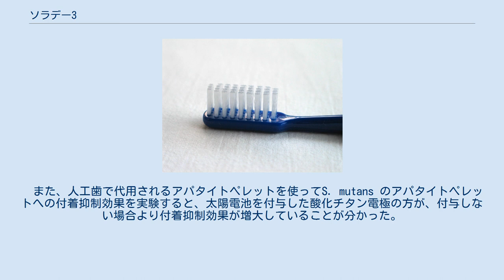ソラデー3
ソラデー3 (Soladey 3) は大阪市天王寺区の株式会社シケンが製造販売する光触媒反応で歯垢や細菌の分解を行う歯ブラシ。
化学的な効果で高い歯垢除去力を持つ歯ブラシである。
 ソラデー、ソラデー2、ソラデー3を経て現在ソラデーN4を新発売。
 ソラデー2とソラデー、またソラデーN43はブラシ部が歯ブラシ本体から脱着可能で、ブラシ部のみの交換方式。
 この替えブラシは毛の硬さが、ふつうサイズの、かため、ふつう、やわらかめ、極細がある。
そのほかにコンパクトサイズ、子供サイズがある。
 音波振動式『ソラデーリズム』も開発し、化学的作用に加えた音波振動でより効率の良い歯ブラシを目指している。
 酸化チタン (TiO2) 電極に太陽電池が接続されている。
酸化チタン電極自体が半導体光電気化学セルとなっている。
 酸化チタン電極には太陽電池からマイナス電位が、握り柄部分のステンレスにはプラス電位が与えられ、歯みがき時には電流ループが形成される。
そして、太陽電池を酸化チタン電極に接続した場合は、接続がない場合に比べて乳酸の分解反応において、乳酸分解量の増加が認められ、太陽電池からのバイアス電圧を加えることで、酸化チタン表面での酸化還元反応（光触媒反応）が活性化されていることが分かった。
 このソラデー3システムを使うと、光触媒反応により口腔内での虫歯や歯周病の原因細菌であるS. mutans が作り出す酸の産生が抑制されることが分かった。
また、S. mutans の生菌数の抑制も太陽電池を付与することで増大した。
そのときの生菌数抑制範囲は酸化チタン電極近傍数mmに及ぶことも分かった。
　また、人工歯で代用されるアパタイトペレットを使ってS. mutans のアパタイトペレットへの付着抑制効果を実験すると、太陽電池を付与した酸化チタン電極の方が、付与しない場合より付着抑制効果が増大していることが分かった。